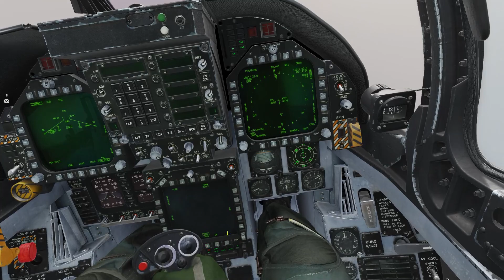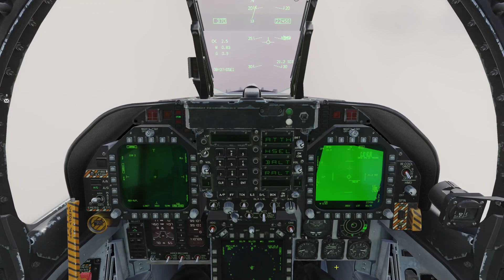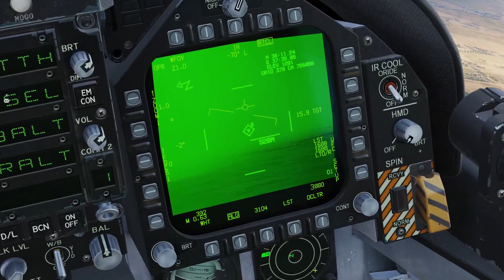DCS | Gray Flag: Syria | SEAD/DEAD | 05/18/2023 | Full Flight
​ @Grizzly389   ,  @bug05  and I attempt a strike in a massive rainstorm.